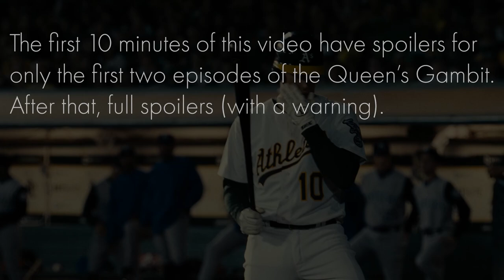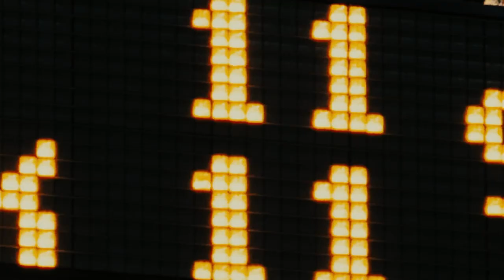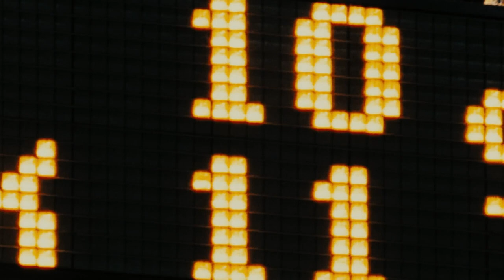How They Made Chess Dramatic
An analysis of the tools The Queen's Gambit used to imbue the game of chess with cinematic drama.

This one was done ages ago but got stuck in YouTube copyright hell for months. You can read more about that, as well as an explanation for a couple of things that I didn't like about the show in this post

Footage From:
The Queen's Gambit, Moneyball, Karate Kid, Star Wars Episode III: Revenge of the Sith, Shaolin Soccer